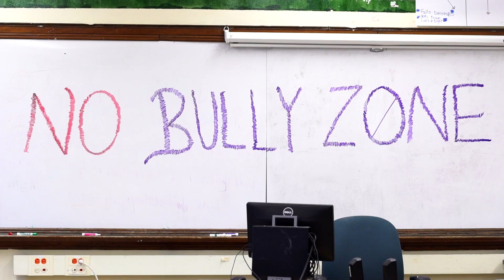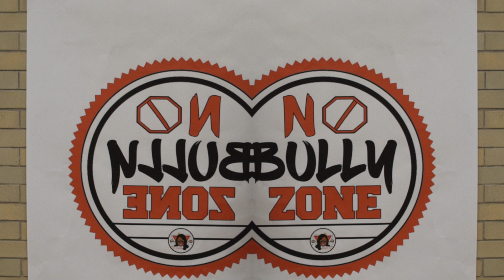No Bully Zone (Music Video) | LIZZIE G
LIZZIE G ENTERTAINMENT, LLC
LIKE on Facebook: Facebook.com/LizzieGmusic

Filmed and Directed by Humble Productions.